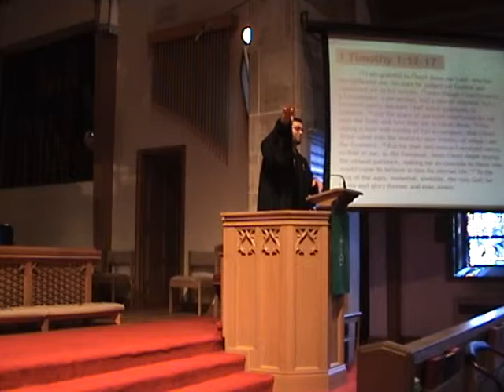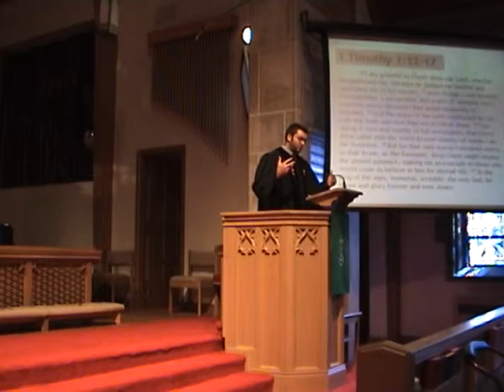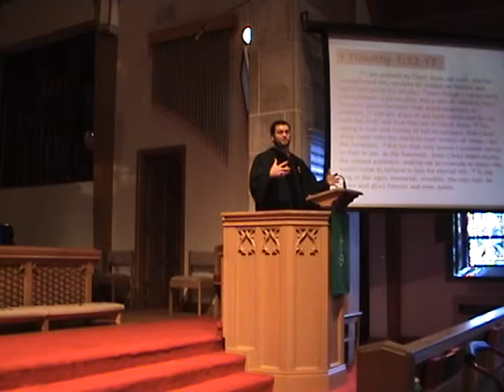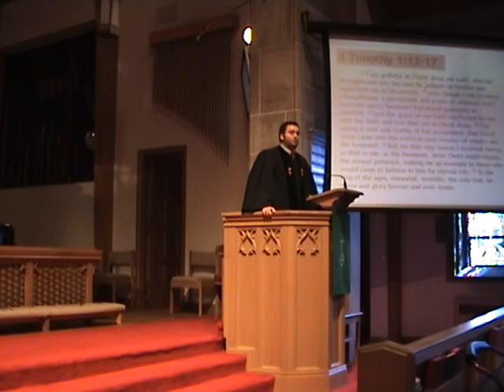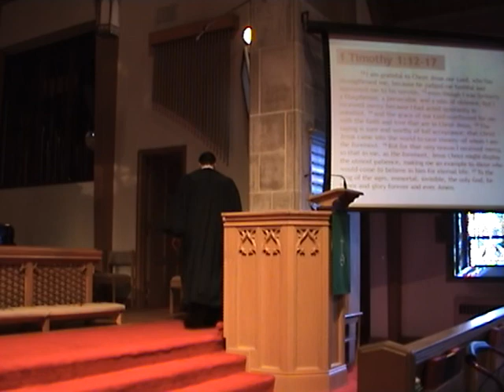Holiness, Our True Home- 1 Timothy 1:12-17